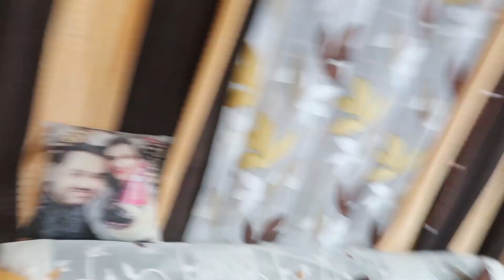Kuch Meetha Ho Jaye|| Khushi Mei Rona Agaya /Meri Bewakufi